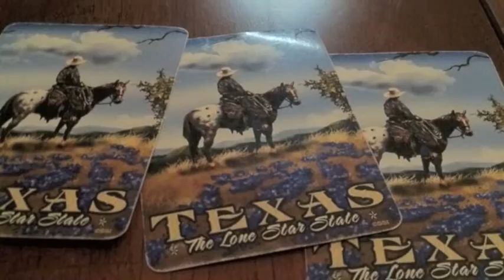prison bars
The sun, a busy intersection, and fear can imprison you, I suppose. I first heard this song (Les Barres de la Prison) on a Balfa Brothers CD. The images are mostly from Lubbock (TX) and White Sands (NM).